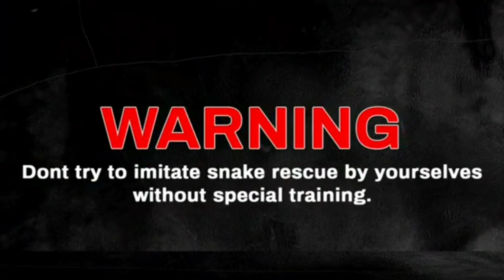Rat snake rescue //धामन सांप// juvenile rat snake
दोस्तो इस वीडियो में मैने एक रैट स्नेक जिसे हिंदी में धामन सांप कहा जाता है रेस्क्यू किया है। लोकेशन - जगदलपुर, इस सांप में किसी भी प्रकार का जहर नही पाया जाता यह पूरी तरह से विषहीन  सांप है। इस सांप का वैज्ञानिक नाम - ptyas mucosa है।